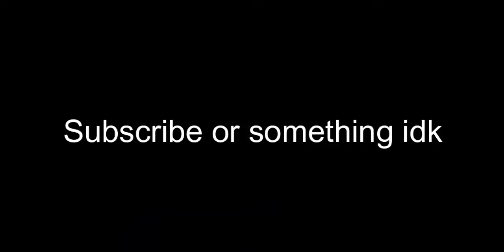Terraria Spleef Part 12 - War of the Try Hards